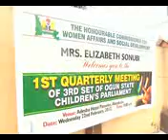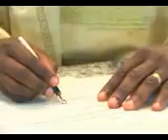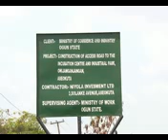300 days (2)_mpeg4.mp4